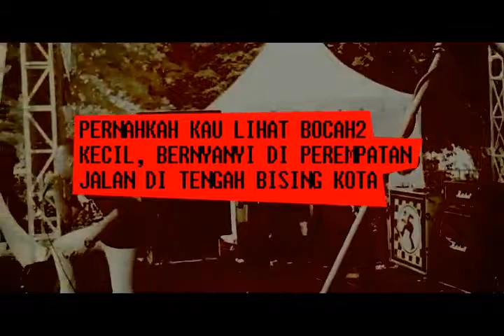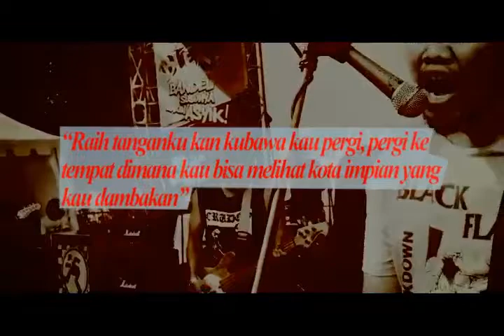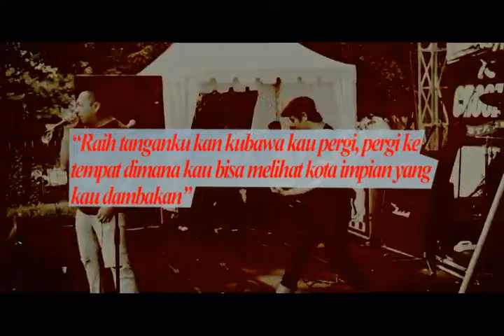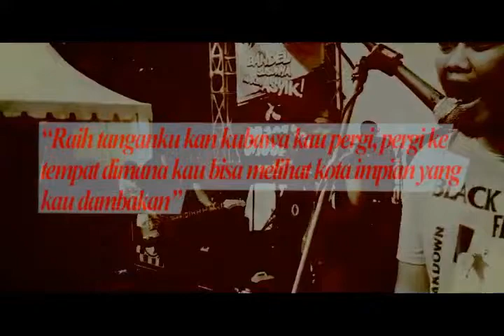the hobbies - jakarta ( combat ) lyrics video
the hobbies is indonesian oi/streetrock band est 1998

Jakarta
Pernahkah kau lihat seorang lelaki tua,
 tidur di pinggir jalan dengan tubuh kedinginan,
 tak punya uang hanya baju di badan,
nikmati hari tuanya di jalanan kota Jakarta.

Pernahkah kau lihat bocah2 kecil,
bernyanyi di perempatan jalan di tengah bising kota,
tak peduli dengan kerasnya kehidupan jalanan,
mereka tetap bertahan di jalanan kota Jakarta.

Raih tanganku kan kubawa kau pergi, pergi ke tempat dimana kau bisa melihat kota impian yang kau dambakan.